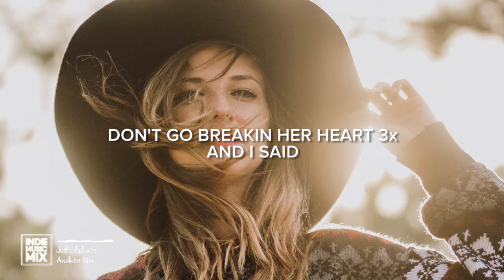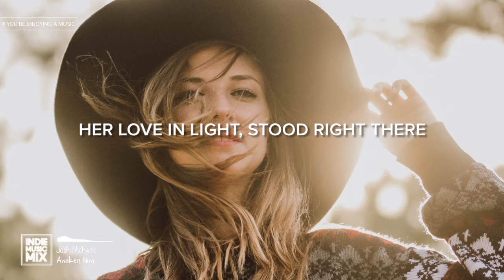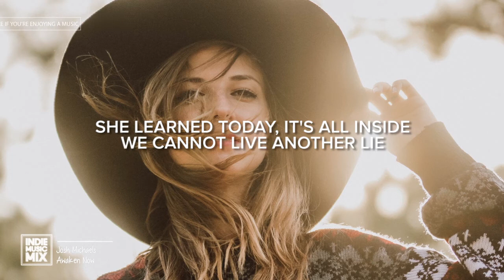Josh Michaels - Awaken Now (Lyrics / Lyric Video)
🔊 Indiemusicmix Song Submission Josh Michaels - Awaken Now (Lyrics / Lyric Video)

✉ Please contact if you’d like your music to be featured.

Artist: Josh Michaels
Song: Awaken Now
2018

Indie Music Mix - Eclectic Indie Music Compilation

📝 Lyrics Josh Michaels - Awaken Now Lyrics Video

SHE CRIED FOR NIGHTS
SHE RAN FOR LIGHT
SHE LOOKED FOR STRENGTH, BUT COULDN'T FIND

THE ENEMY, IN FRONT OF HER
SHE STOOD RIGHT THERE

DON'T GO BREAKIN HER HEART
AND I SAID

JUST LET IT SHINE, YOUR MORNING LIGHT
AWAKEN NOW, YOUR PERFECT
YOUR PERFECT, YOUR WORTH IT

SHE SMILED FOR DAYS
THEN LIGHT TURNED DARK
SHE LOST CONTROL
SHE GAINED SOME STRENGTH

HER LOVE IN LIGHT, STOOD RIGHT THERE

WHEN TIME WENT BY
SHE REALIZED, THE LOVE SHE FOUND, DID NOT LAST
SHE LEARNED TODAY, IT'S ALL INSIDE
WE CANNOT LIVE ANOTHER LIE